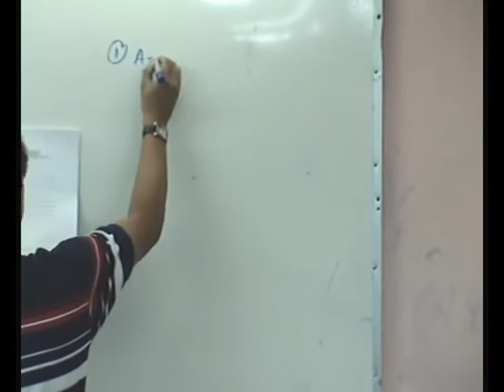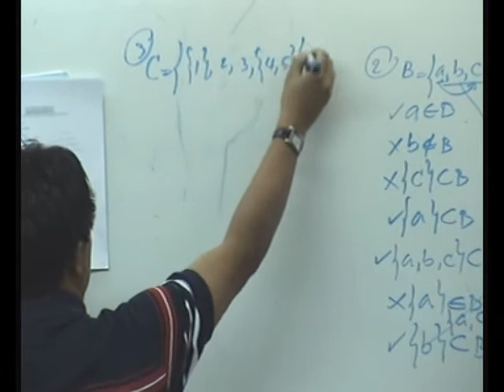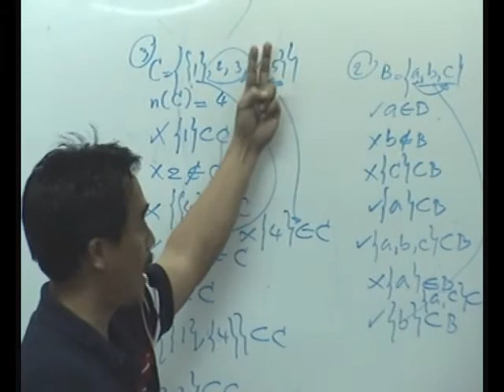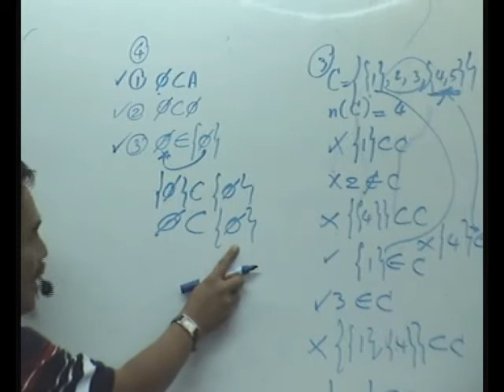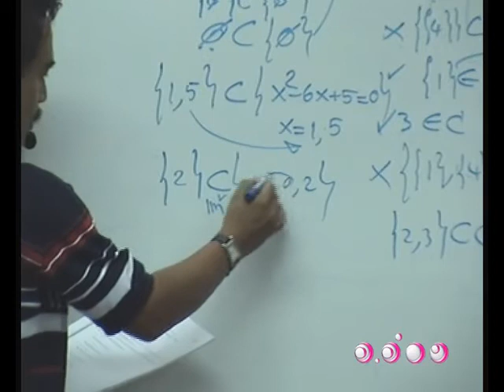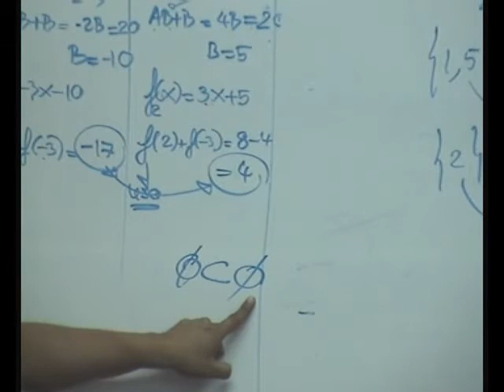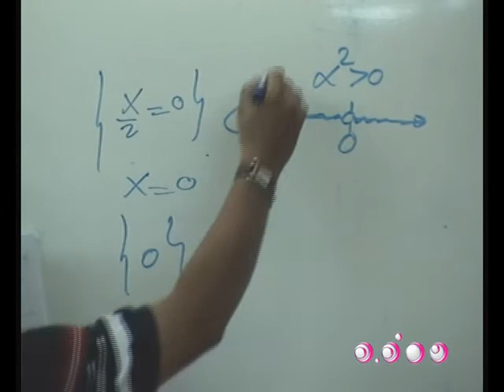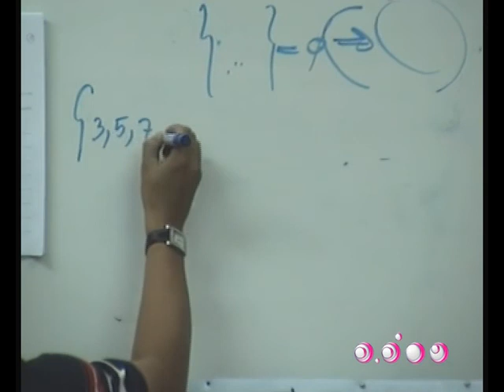ติวคณิตศาสตร์ - เซต ชุดที่ 1 3/4